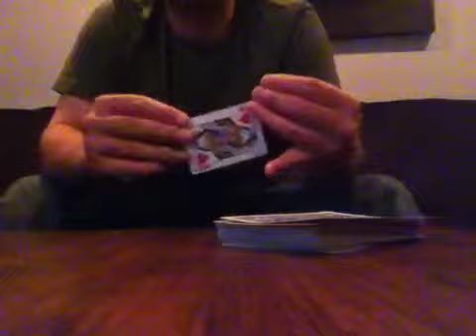"Floating" card, messing around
Floating card